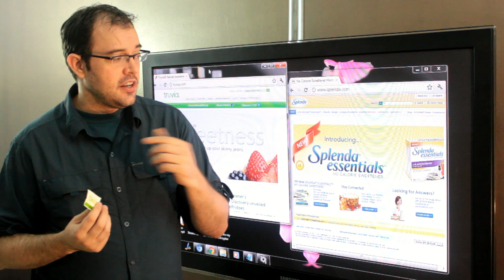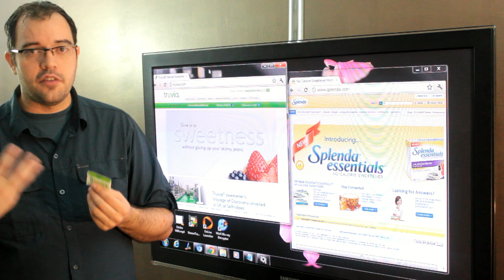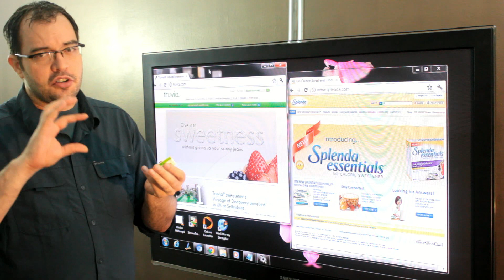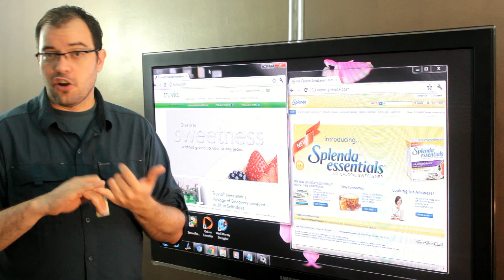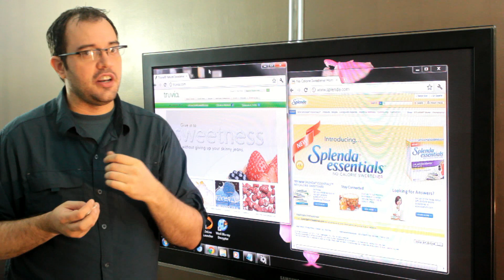Splenda Vs. Truvia: Zero Calorie Sweeteners And Sugar Alternatives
Splenda seems to be the new hot sweetener and it certainly tastes better than aspartame or saccharine, but Sucralose (splenda) doesn't break down in the environment, and has all sorts of nasty side effects to marine life.

Truvia is based to stevia, and is a great, if expensive alternative as long as you aren't trying to bake with it.